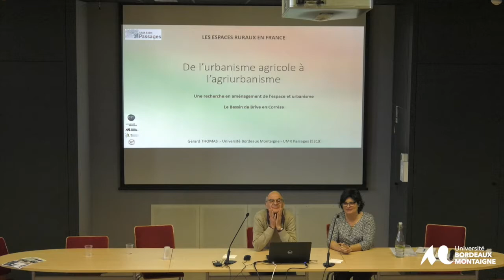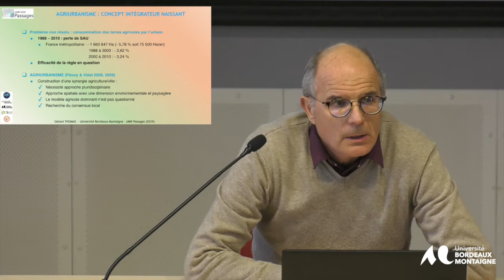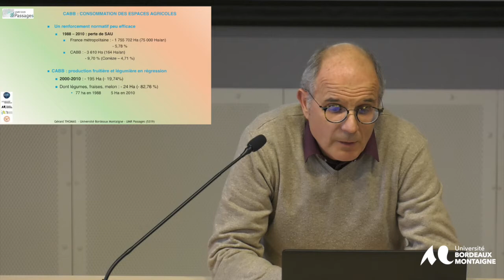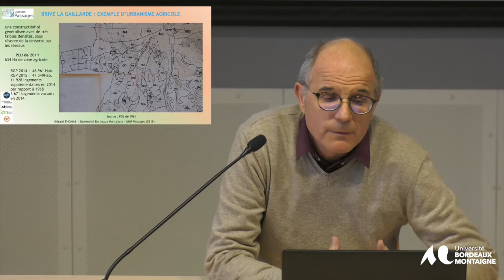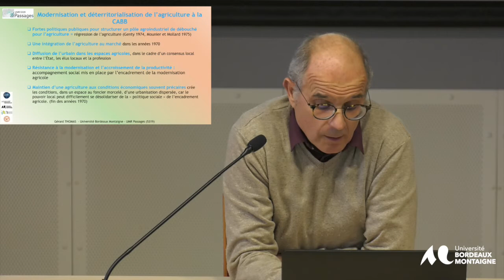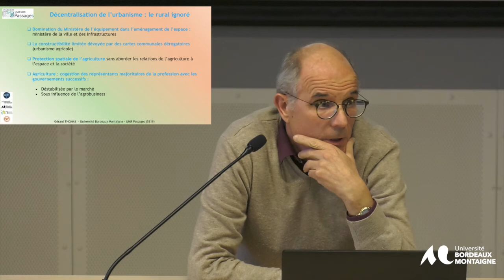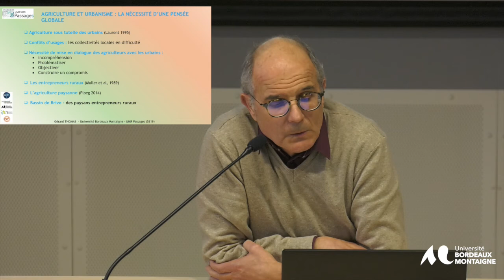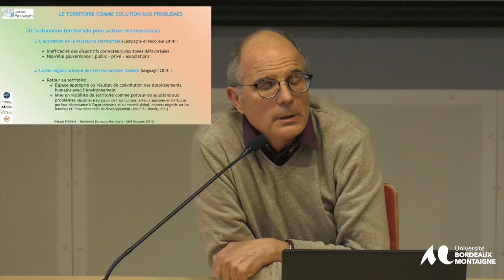Gérard Thomas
Gérard Thomas, urbaniste ville de Floirac (33), doctorant àl’UMR Passages.
« De l’urbanisme agricole à l’agriurbanisme dans le Bassin de Brive, Correze».